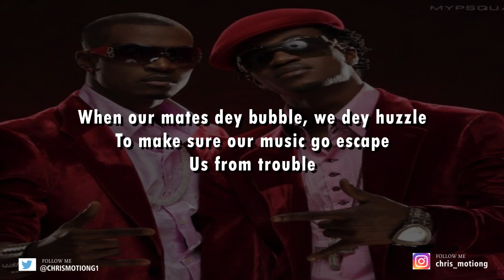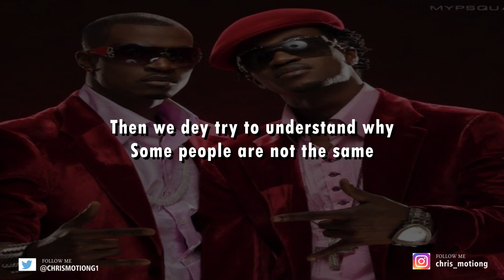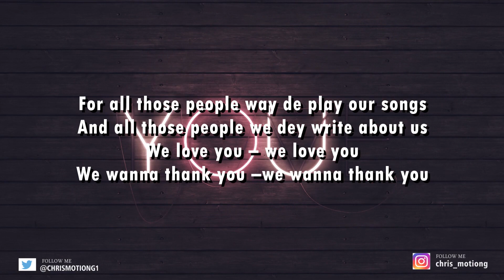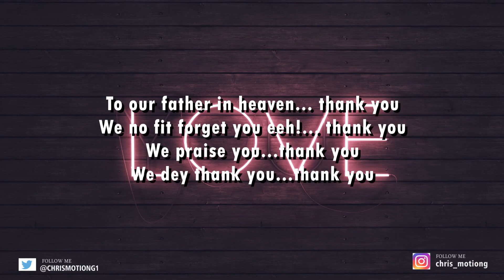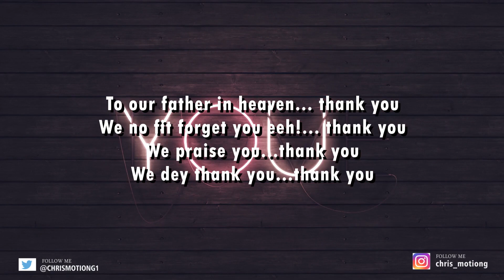P - Square - Story (Lyric video)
Classic lyric video to help soothe your viewing pleasure (old skool jam)